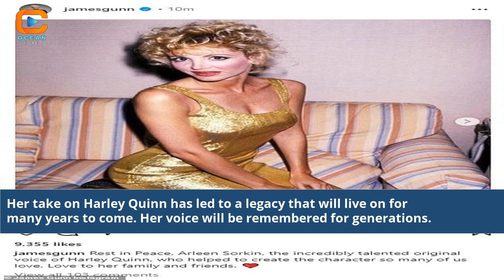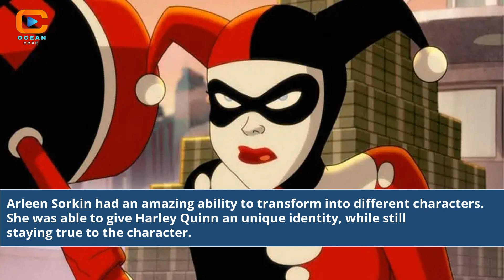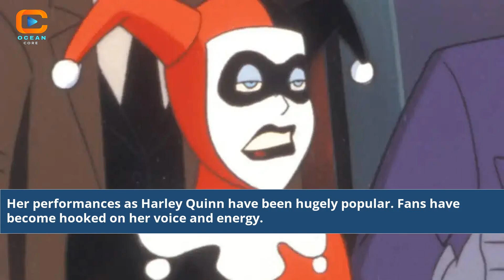Arleen Sorkin Harley Quinn Voice